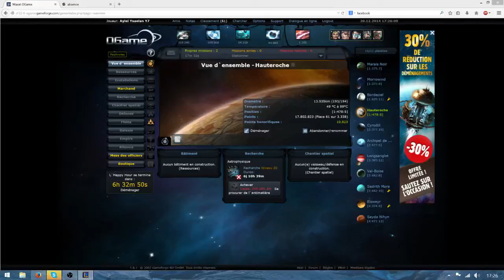Game fun en team avec une guest star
Hello les bro' !

alors première chose: je déconseille donc juste la vidéo aux oreilles sensibles vu que par moment c'est hard ! ;p

Donc une nouvelle vidéo sur du League of Legends et cette fois en team. Bon, j'ai longuement hésité à la mettre vu qu'on a tendance à se lâcher des vulgarités par amour surtout quand " nous sommes " ensembles ;D
Mais au final, je tente le coup comme ça représente bien la super ambiance du groupe. :D

Voilà, si vous aimez le concept, j'en mettrai d'autres avec plaisir :)

Joueurs participants à la vidéo: reykose, Varel, Yoann, moi et un de nos gros p.u préférés j'ai nommé le grandissime Hikaru 1er !